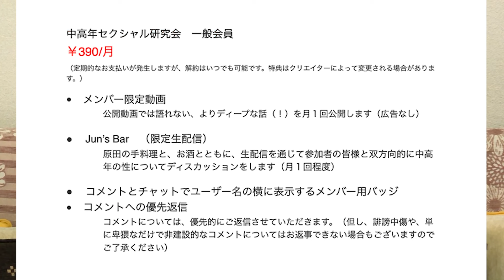女性がオーガズムに達せないのはなぜ？ 【中高年向け】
ちつは使わないと退化します❗　美と健康の鍵はちつにあり✨

→このメンバーシップでは、普段のYouTube動画から更に一歩踏み込んで、中高年の性の在り方を、参加者の皆様と一緒になって考えていきたいと思います。

★皆様から、ご質問や動画内で取り上げてほしいテーマを募集しています★
以下のフォームからお気軽にお寄せください！

『人生最高のセックスは60歳からやってくる: ちつのトリセツ恋愛実践編』

『マンガ ちつのトリセツ 劣化はとまる』かずはし ともイラスト・著

ベストセラー『ちつのトリセツ　劣化はとまる』